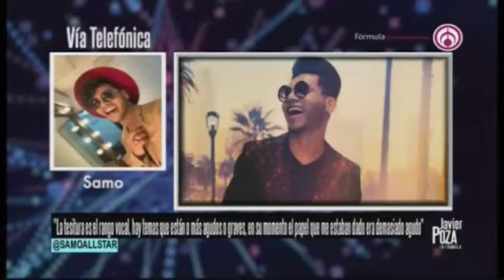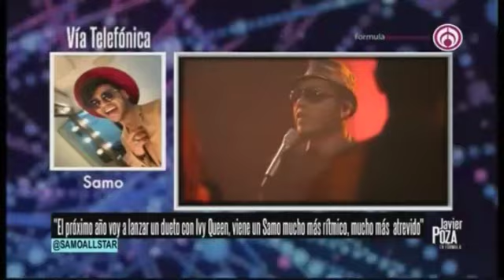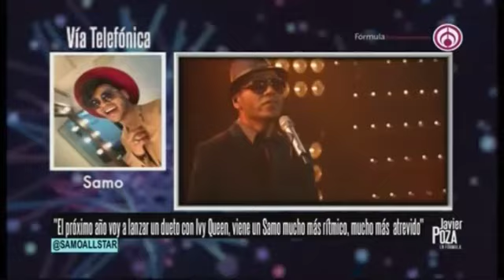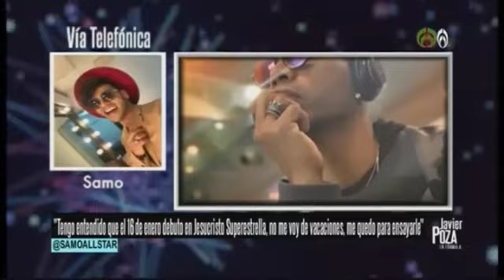“Siempre me había coqueteado el teatro”; Samo llega a “Jesucristo Súper Estrella”